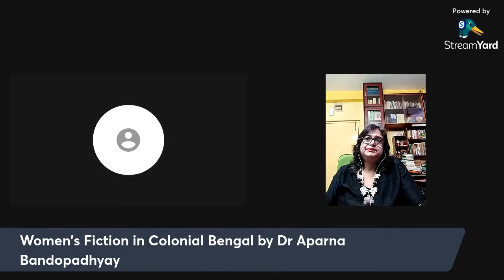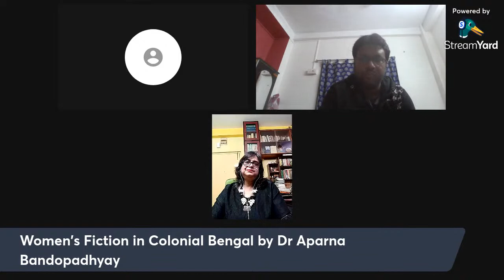Women's Fiction in Colonial Bengal